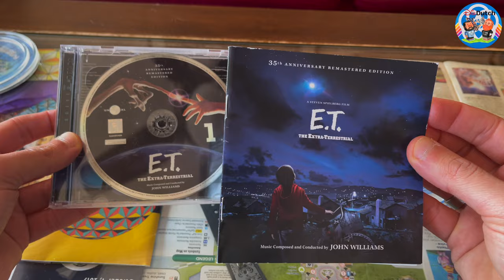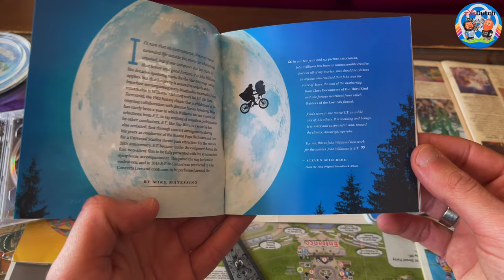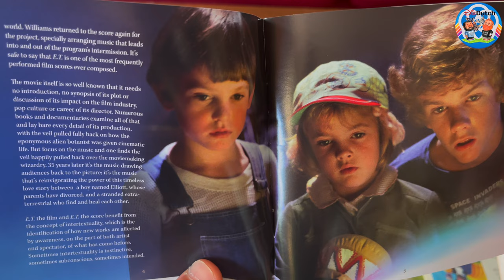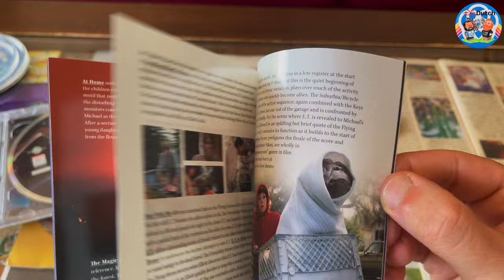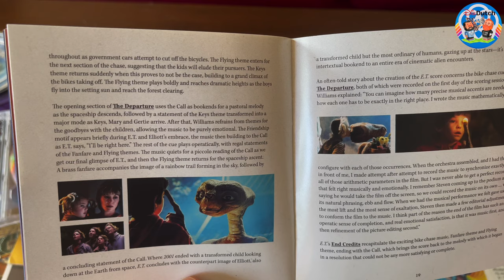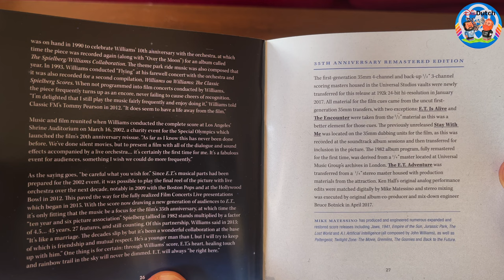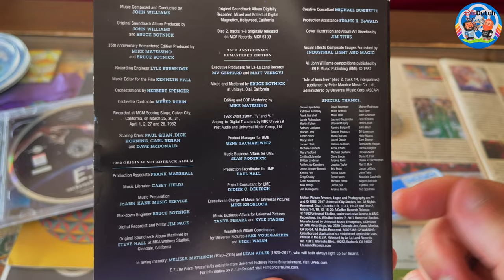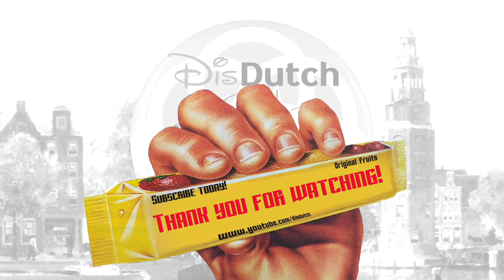E.T. THE EXTRA TERRESTRIAL – 35th ANNIVERSARY LIMITED EDITION booklet